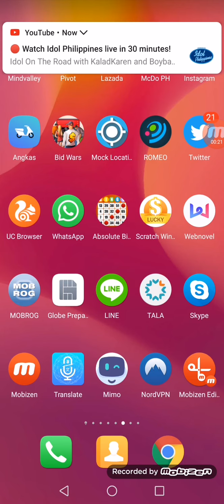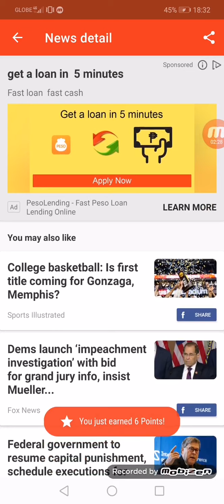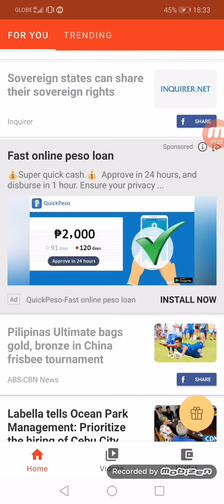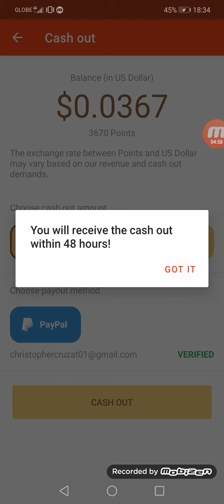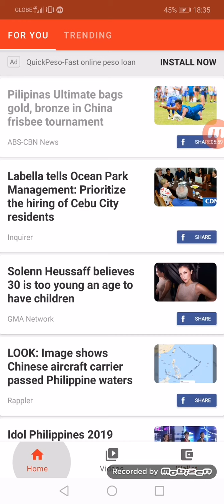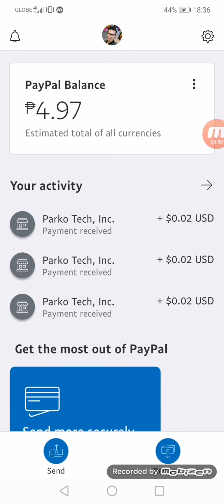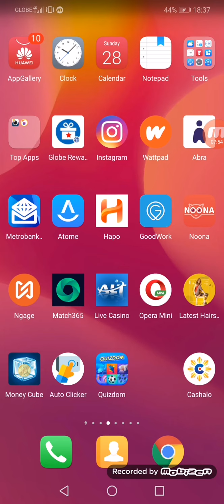Paanu kumita sa PayPal habang nagbabasa lang ng article by using application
BuzzBreak shows fun and entertaining news from the internet. You can earn Points and cash them out for real money.

Free Bitcoin dapat maka 10k coins tuwing tuesday ang Payout...

Dukascopy dapat my passport kayu para makuha ninyu 5dollars...

I invite you to try Dukascopy. Connect! Use this gift code 4ZM-2WJ and receive 5 DUK+ follow this

For more question...comment down please...